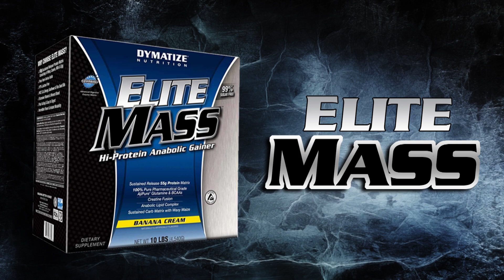QA 504 - Ảnh hưởng thuốc lá đến cơ bắp khi tập thể hình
Hỏi đáp thể hình 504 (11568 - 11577) Nếu bị đau chuột thì nên tập luyện như thế nào để khắc phục? Cơ duyên nào đưa Duy Nguyễn đến với công việc kinh doanh như bây giờ?
Vì sao tập nặng, chế độ dinh dưỡng đầy đủ nhưng cơ tay chậm phát triển? Nỗi uất ức của Gymer khi bị bạn bè chê bai, nghi ngờ giới tính

Địa chỉ:
♦ BBT Hiệp Phú: 10 Trương Văn Thành, phường Hiệp Phú, quận 9, HCM
♦ BBT Hiệp Thành: 535 Lê Văn Khương, Hiệp Thành, Quận 12, HCM
♦ BBT Quận 7: 102 Lý Phục Man, Phường Bình Thuận, Quận 7, TP HCM